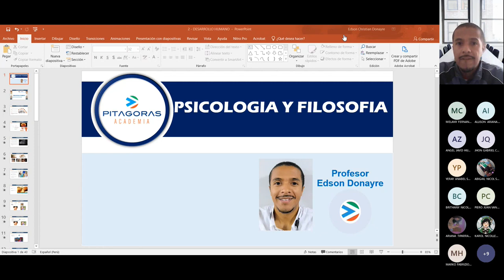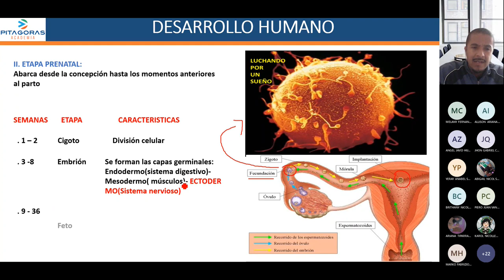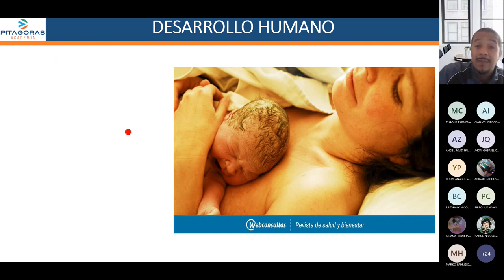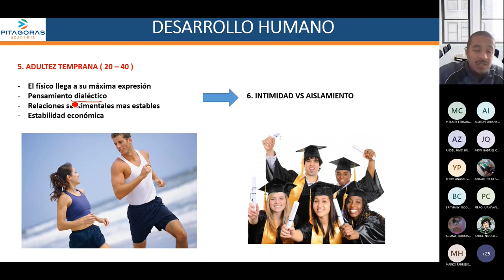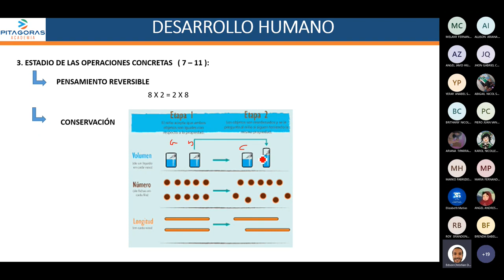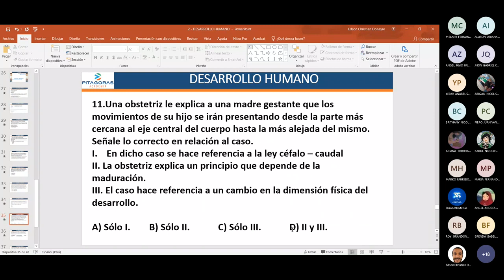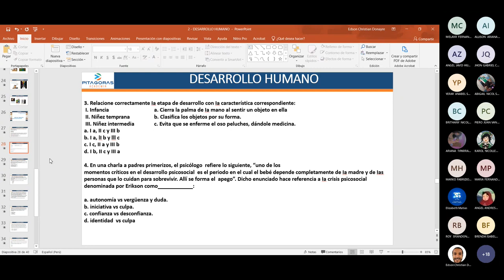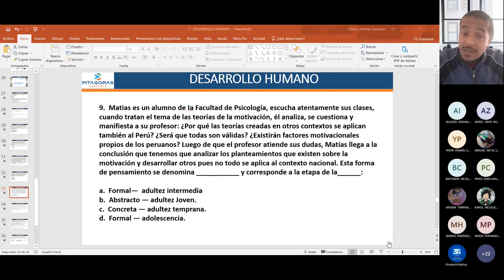PSICOLOGÍA - SEMANA 02 - PRE SAN MARCOS CICLO 2022-II REPASO